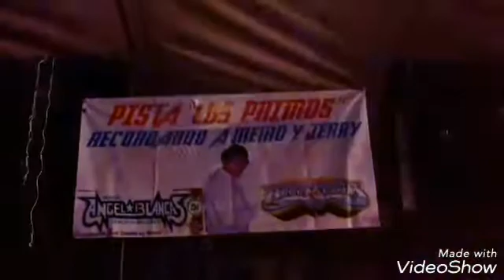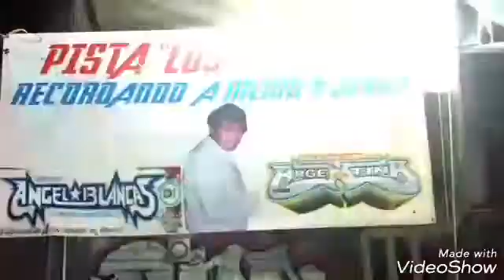Cumbia Del Pájaro Loco Con Sonido Angel Blancas Imaginacion desde IZTAPALAPA pista los PRIMOS